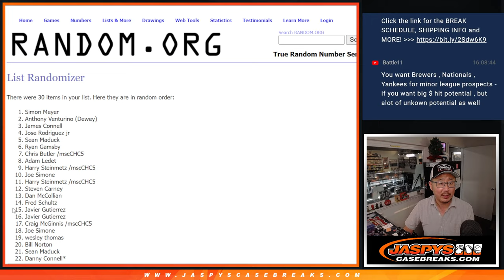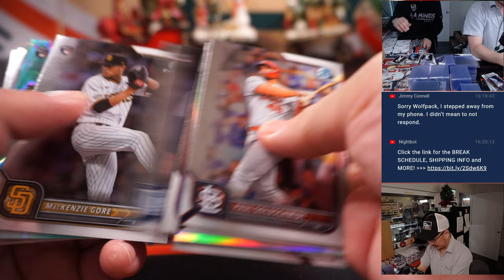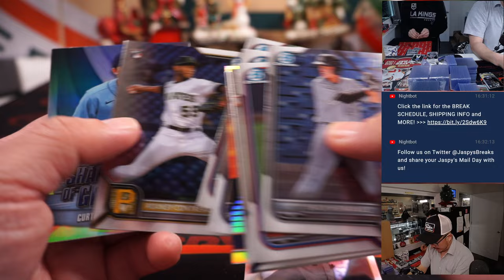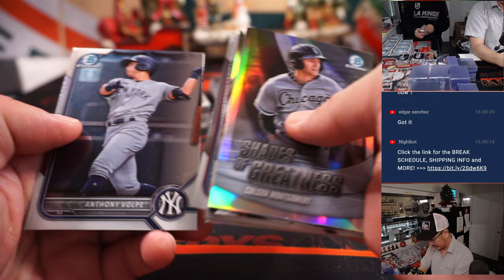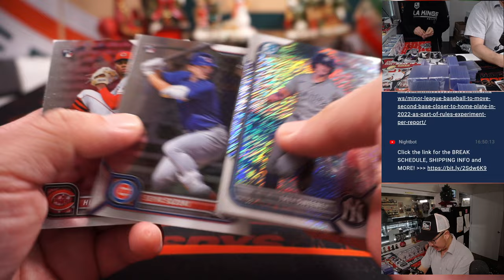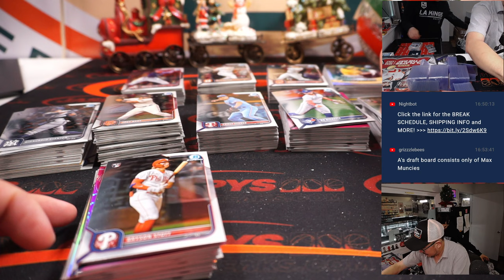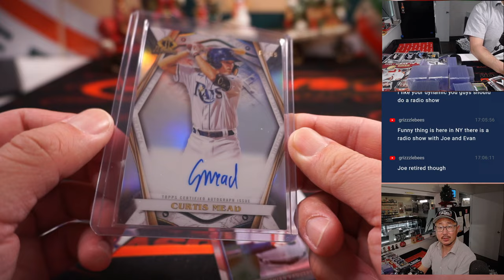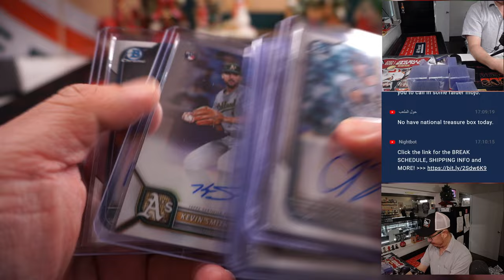W, 12.07.22 ~ 2022 BOWMAN CHROME BASEBALL HOBBY DOUBLEHEADER - #1 *RT*